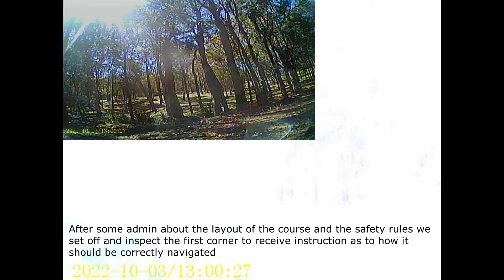03 Oct 2021 Motorcycle Masters road circuit cornering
Road circuit training, cornering, counter steering practice, throttle control.

First exercise was to pick a gear and do the entire circuit using only that gear, couldn't do it, could only use 5th but then had to use 4th to get through the slowest corner.

Second exercise was to use two gears for the entire circuit but no brakes on the corners.

Remaining circuits were at our discretion.